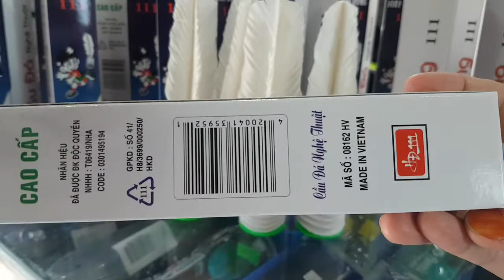45k 1quả, cầu đá hải đông 111, loại cao cấp